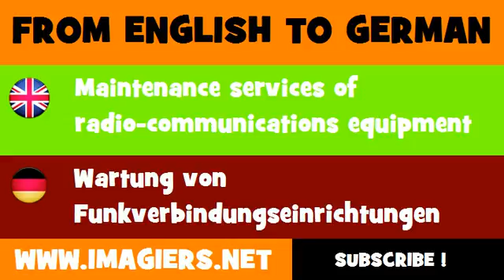FROM ENGLISH TO GERMAN = Maintenance services of radio communications equipment